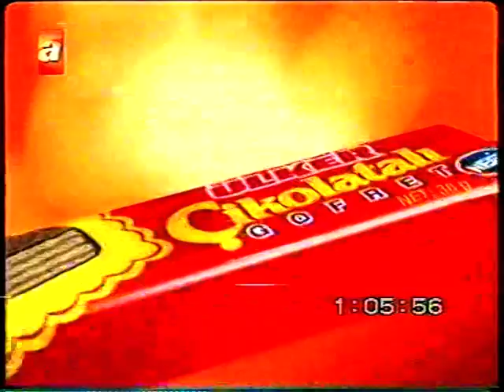rafael caraballo spanish music 3